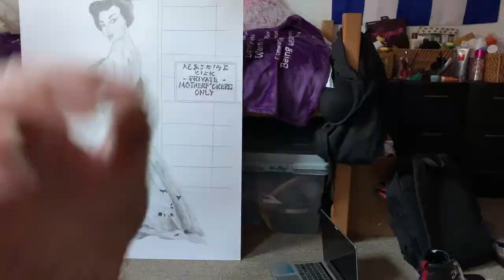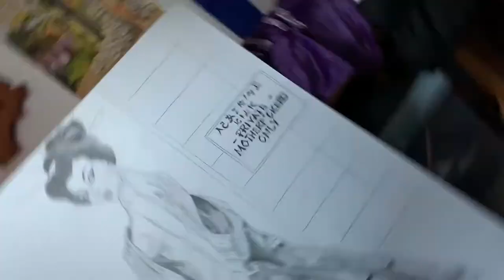Graphite Drawing Time-Lapse | Art (surprisingly satisfying)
This video is a drawing time-lapse where I draw with a graphite 4B on a large poster-like canvas. I had a lot of fun filming this, I hope you enjoy watching it just as much.